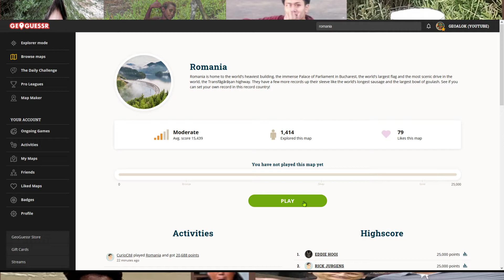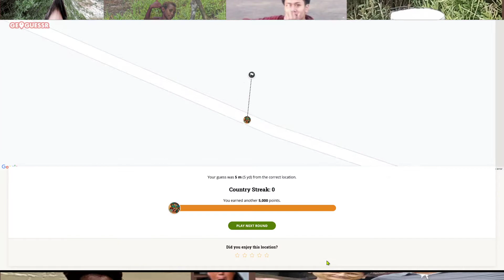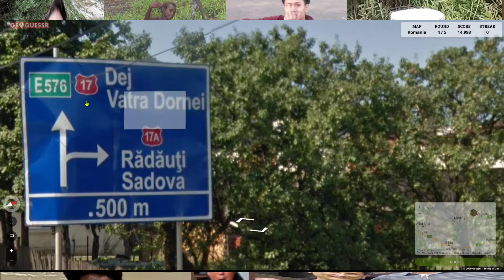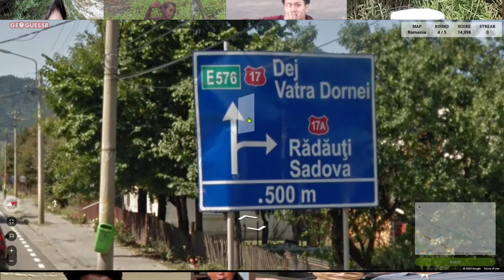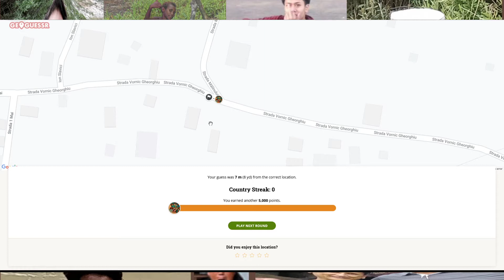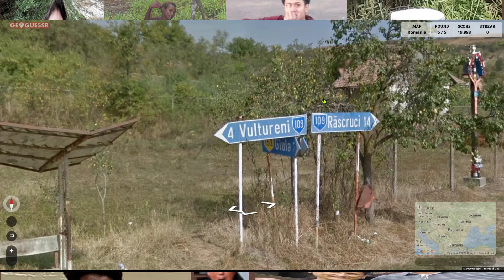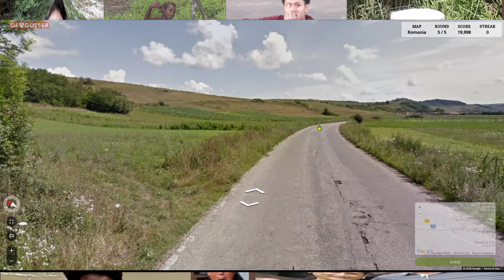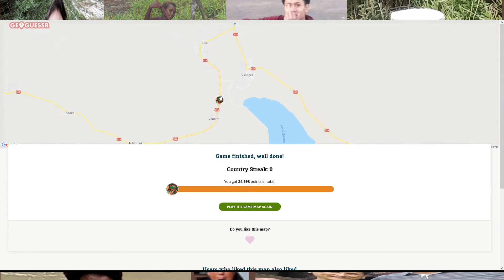GeoGuessr - Romania Perfect Score Attempt - Explorer Mode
Radu C, who has won the 5th country streak betting installment, chose his homeland country of Romania for me to play in a video, so here it is, a perfect score attempt in Romania in Explorer Mode.